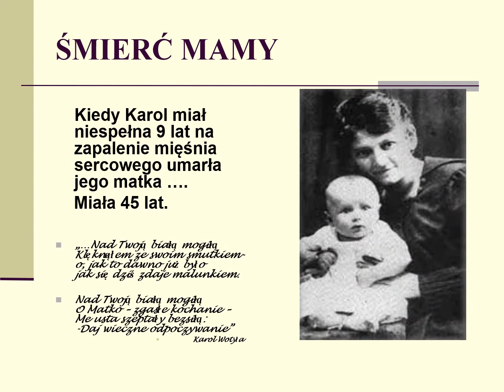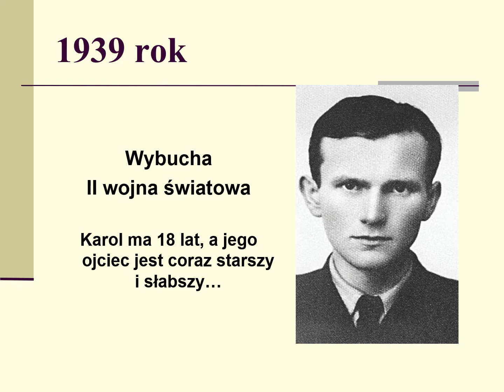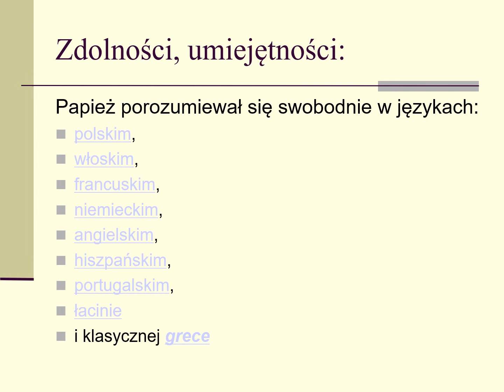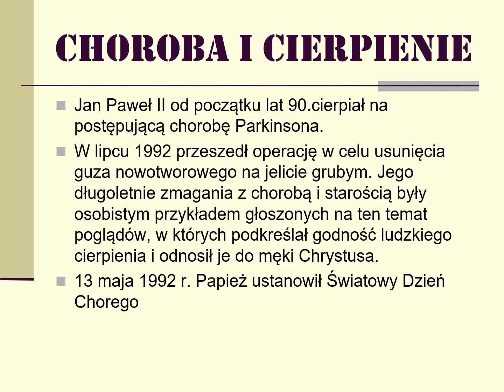Św Jan Paweł II 100 rocznica urodzin